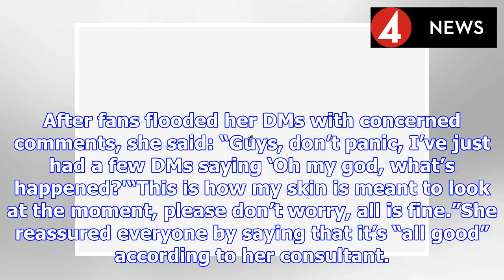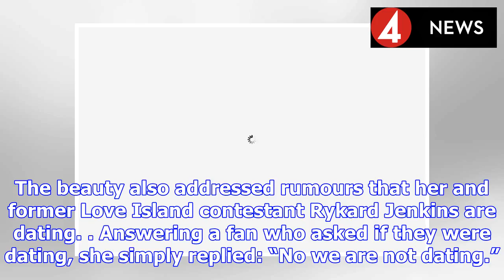Love Island’s Alexandra Cane left coated in blood and ‘half blind’ after face procedure | BS NEWS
Alexandra Cane rose to fame following her stint in the Love Island villa last year and promised her fans she would “always” be honest with them. The 27-year-old stunner has clearly stayed true to her ...